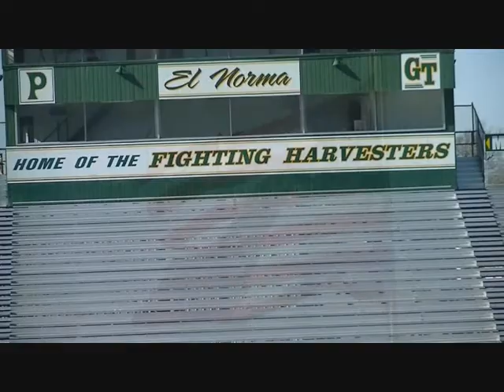BORGER V PAMPA 1-25-14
BORGER BULLDOGS V PAMPA HARVESTERS AT HARVESTER FIELD